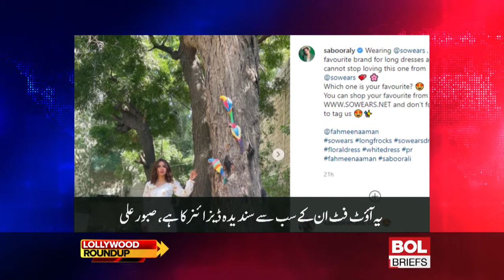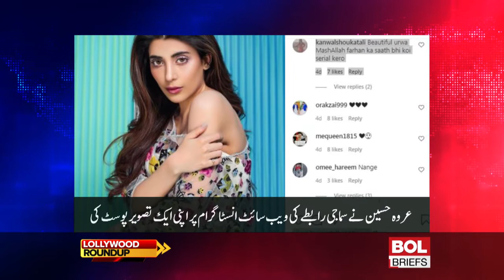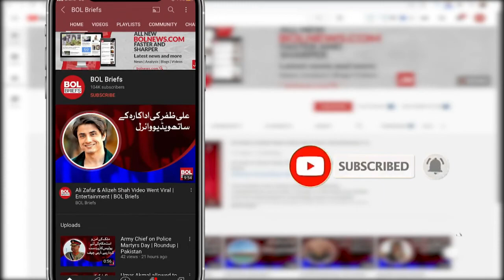Lollywood Roundup 22 Oct 2021 | Ali Azmat | Saboor Aly| Kinza Hashmi | BOL Briefs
We round up the entire day's Pakistan news and events right here! Ali Azmat's critical statement for Noor Jahan sparked a new war on social media ​| Saboor Aly new style in the new season, see photos ​| Actress Kinza Hashmi's unique style goes viral on social media